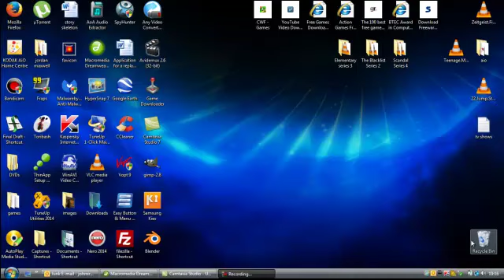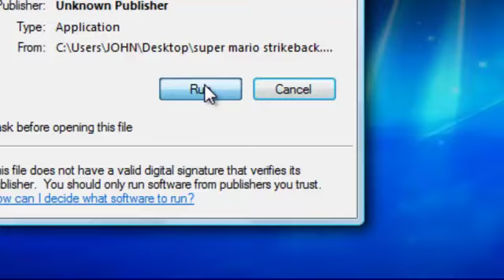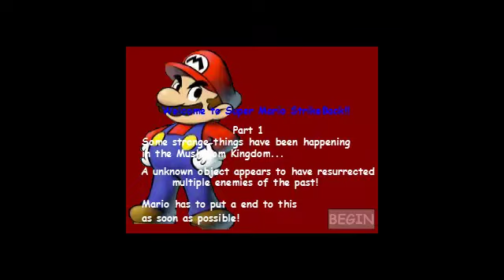super mario strikeback - portable free game to download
Super Mario Strikeback is an arcade platformer where you'll get the chance to revisit the old Mushroom Kingdom and to fight all of Mario's past opponents.
It all starts when a strange being arrives in the kingdom and uses a powerful crystal to keep Mario busy, while unleashing its evil schemes.